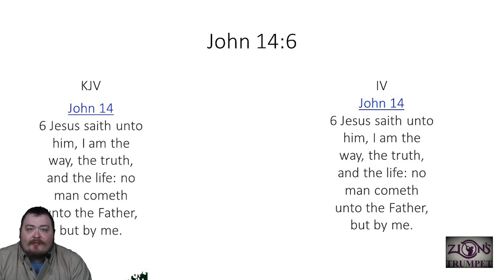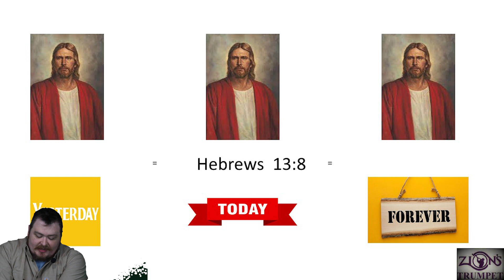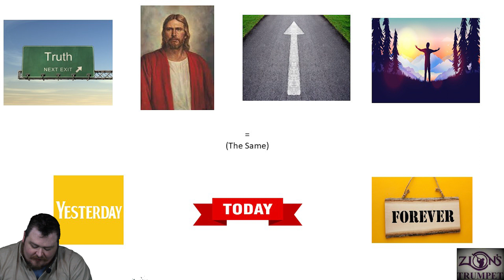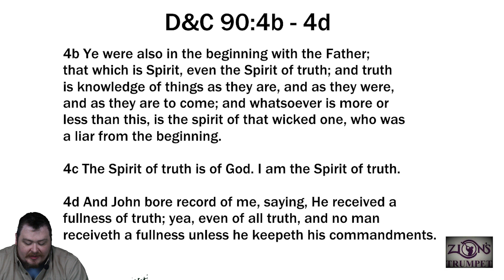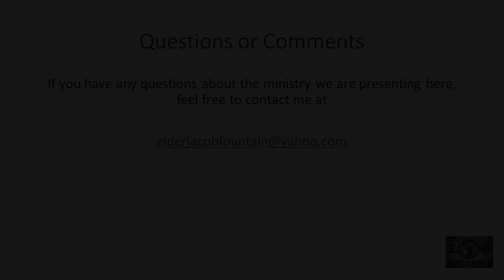Building the Kingdom of God Class 2: Truth Part 2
This series of Classes is designed to help bring us all toward building the Kingdom of God as we have been commanded to do.

This video's topic is Truth.